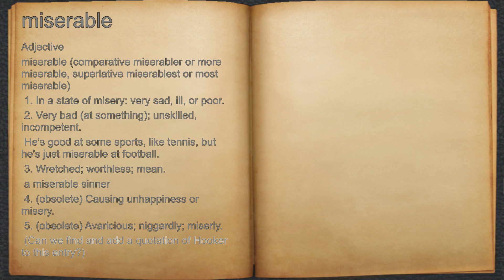What does miserable mean?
A spoken definition of miserable.

Intro Sound:
Typewriter - Tamskp